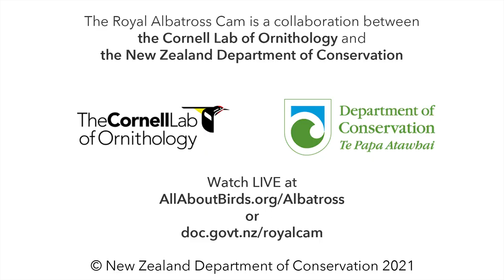What To Expect On The Royal Albatross Cam: January | Hatching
As the new year begins, Royal Albatross parents continue to share
incubation duties through January until their chick is ready to hatch.

As the hatching window nears, rangers from the New Zealand Department of
Conservation check on eggs across the albatross nesting colony at Taiaroa Head. By translocating the egg to an incubator, the risk of 'fly strike,'
a deadly infestation of fly larvae, is eliminated during hatching. A bird-safe insect repellant is also applied to the nest site, and a
dummy egg is placed in the nest to keep the adult incubating.

The chick spends 3 to 6 days in the incubator
as it slowly emerges from its tough eggshell.

Once hatched, the chick is carefully transported back to the
nest site, and the dummy egg is removed from the nest bowl. Adults readily accept the hatchling
and begin to care for it immediately.

after the nestling period begins!

or at

The 2021/22 Royal Albatross cam season is underway with a return performance from breeding pair YRK (the female, named for her leg bands colored yellow/red/black) and OGK (the male, orange/green/black), last seen on cam in 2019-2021. The female laid the pair’s egg on November 9.

This pair of ocean wanderers has been together since 2006, and in 2019–2020 they were the stars of the Royal Cam, raising their chick Atawhai all the way to fledging. After their successful breeding season, YRK and OGK took last year off to replenish their energy reserves, a pattern that is typical for Royal Albatross parents. Now these two are fully prepared for the long haul of another 10-month nesting period. Learn more about this season’s Royal Cam family from DOC